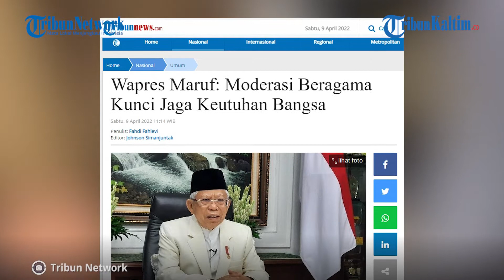Wapres Maruf: Moderasi Beragama Kunci Jaga Keutuhan Bangsa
Wakil Presiden KH Ma’ruf Amin mengatakan keberagaman menjadi dasar bagi Indonesia untuk menjaga keutuhan persatuan bangsa.

Dalam menjaga persatuan dan keutuhan bangsa, menurutnya, diperlukan sikap moderat dalam beragama.

"Saya mengharapkan sikap moderat dapat menjadi pedoman dalam kehidupan berbangsa dan bernegara untuk menjaga keutuhan, sekaligus kebhinekaan Indonesia yang berlandaskan pada Pancasila dan Undang-Undang Dasar 1945,” ucap Ma'ruf melalui keterangan tertulis, Sabtu (9/4/2022).

Hal tersebut diungkapkan oleh Ma'ruf saat menerima secara virtual jajaran panitia acara perayaan hari suci Nyepi, Dharmasanti Nasional, di Jakarta, Jumat (8/4/2022).

Editor: Robin